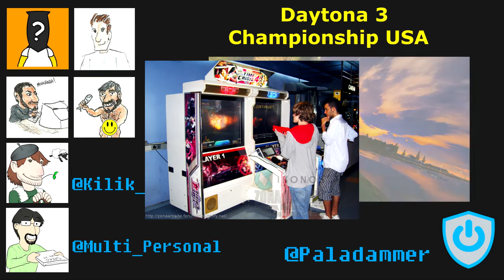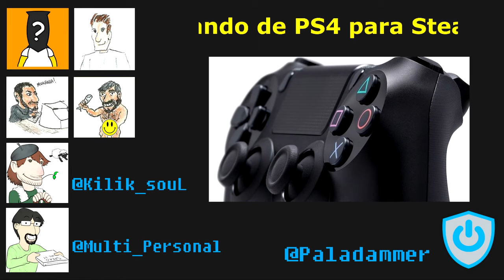La Voz de Paladammer Ep.8 - 8/10 - Daytona 3 y cosas de Steam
Podcast en el que @Kilik_souL, @Multi_Personal y varios invitados hablan sobre:

· Owlboy
· Candle
· Blazblue: Central Fiction
· Call of Duty: Infinite Warfare
· Call of Duty: Modern Warfare Remastered
· PS4 Pro
· NES Mini
· Pokémon Sol y Luna
· Robinson: The Journey
· Pirate Pop Plus
· Supaboy S
· Actualización para Miitomo
· Retorno de la Megadrive
· Pokémon Go: actualización y filtraciones de Oro y Plata
· GTA Online: No te pases de la raya
· Federación Española de Videojuegos
· Keyboard sports
· Tru Luv: juegos para los que no les gustan los juegos
· Miitopia
· XCOM 2 cooperativo
· Finding Paradise
· Marvel vs Capcom 4
· Animal Crossing: New Leaf - Welcome amiibo!
· Daytona 3 Championship USA
· Gameroom, de Facebook
· DualShock4 para Steam
· Kongregate a Steam
· Steam y las capturas de pantalla
· Thatnextgame, de Thatgamecompany
· Agony
· Achievements Mods Enabler: Bethesda vs modders
· DLC de chicas para Final Fantasy XV

AVISO: Paladammer es un canal de humor donde nos reímos de todo y de todos. Si te ofendes con facilidad o no te gusta el humor negro, burdo o simple, por favor, no veas nuestros vídeos.